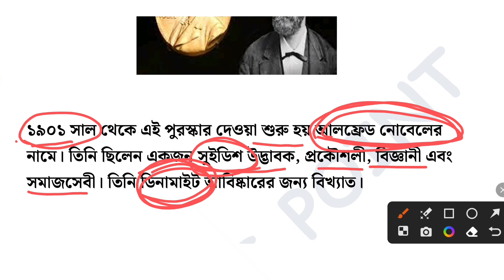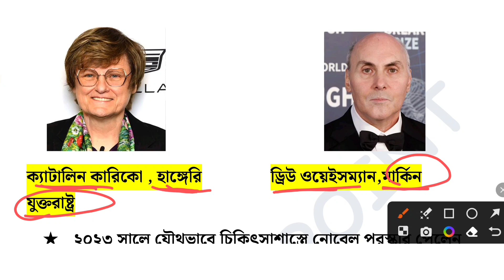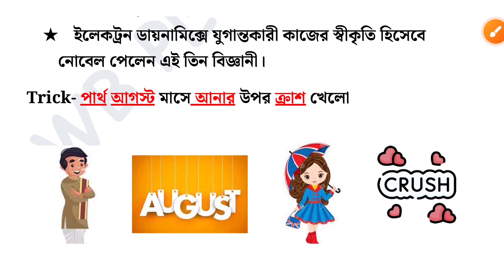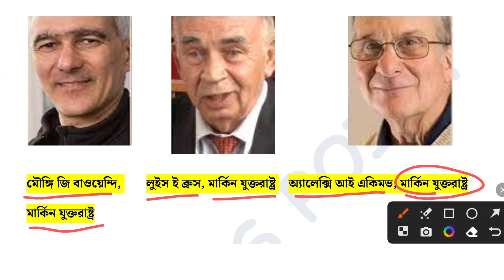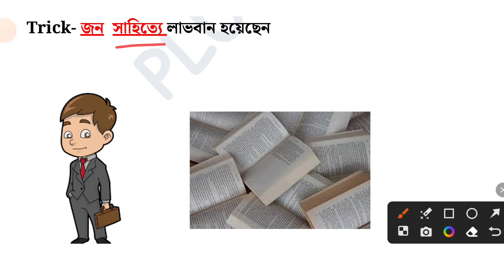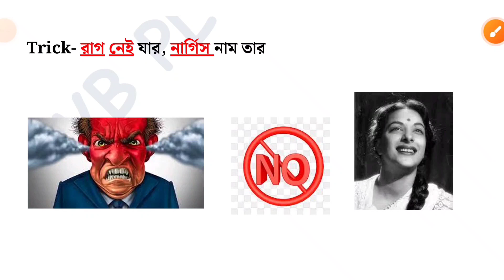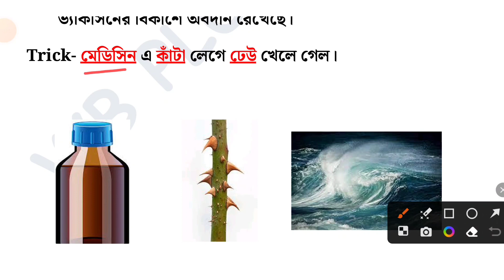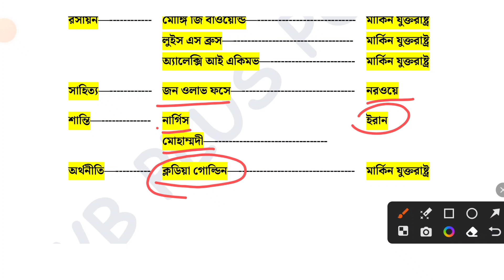Nobel Prize 2023 in Bengali | নোবেল পুরস্কার 2023 | nobel prize 2023 trick in bengali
nobel prize,
nobel prize gk,
current affairs,
2023 nobel prize,
indian nobel prize winners,
nobel prize current affairs,
wb food si gk,
nobel prize in chemistry,
daily current affairs 2023,
guidance guru,
wbcs gk,
nobel prize 2023 full winners list,
nobel prize 2023 related mcq,
wbpsc miscellaneous gk,
nobel prize question answers,
nobel prize important questions in bengali,
knowledge account gk,
medicine nobel prize 2023,
nobel prize all important questions,
nobel prize winner 2023 trick,
physics,
nobel,
somoy tv,
wbp gk,
channel 24,
nobel prize 2023 for physics,